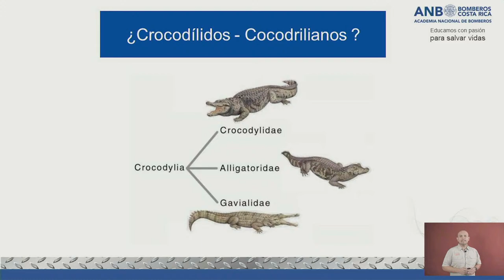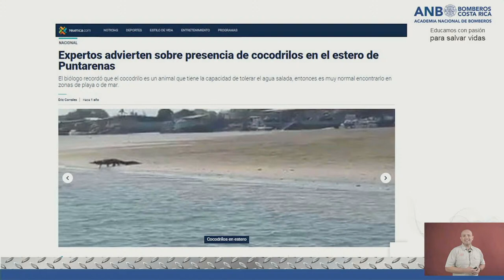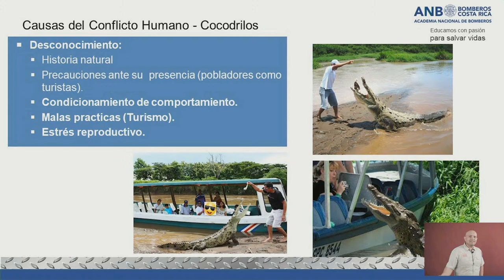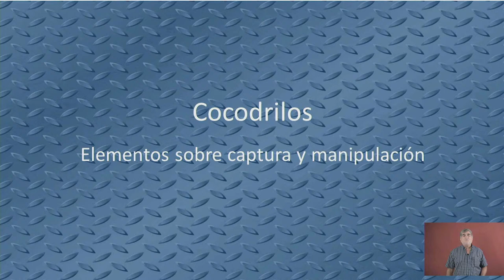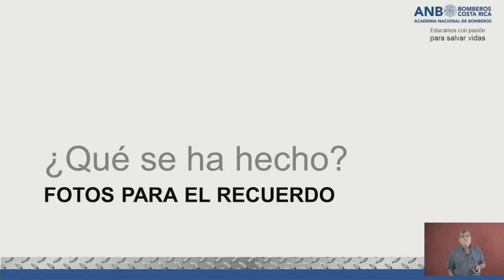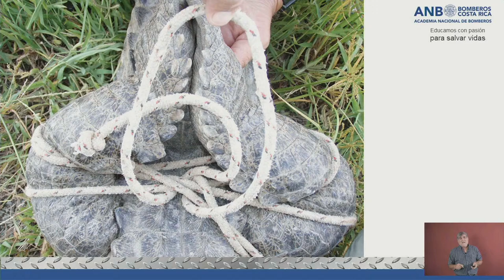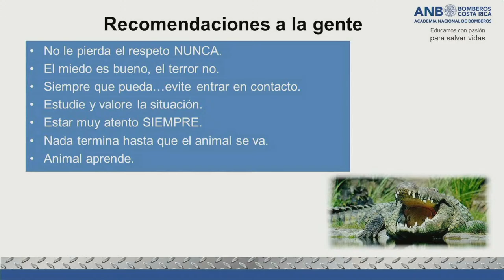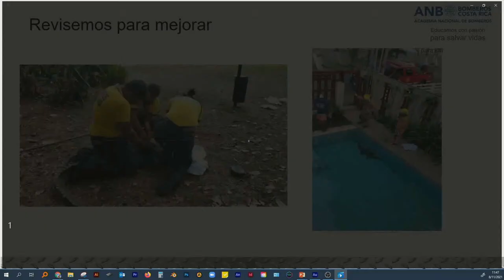Aspectos básicos a tomar en cuenta en el Manejo de Cocodrilos